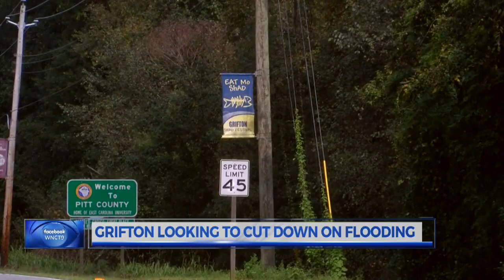Work being done to prevent flooding around Grifton substation